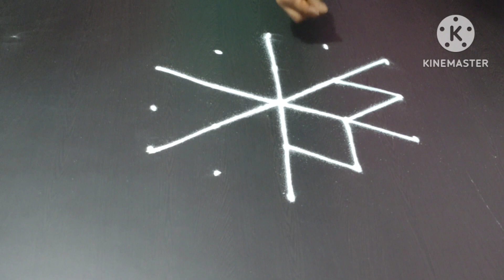Beautiful Flower Rangoli Design 5×3 Dots🌹 Daily Kolam🌹 Easy Muggulu🌹 Raayar Rangoli